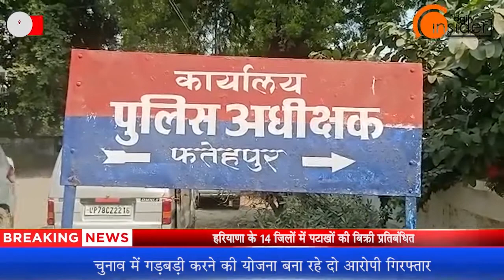फतेहपुर पुलिस ने हत्याकांड सहित दो घटनाओं का किया खुलासा